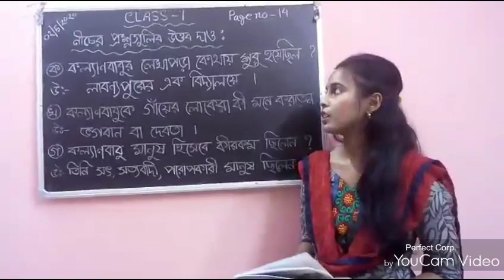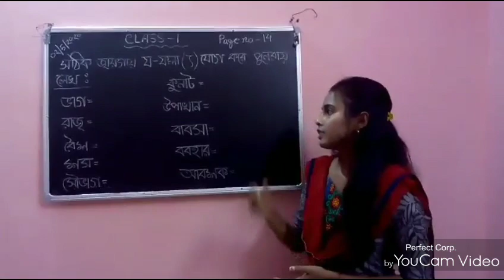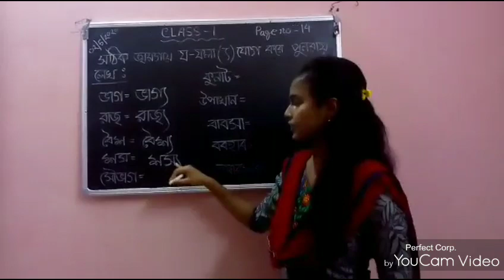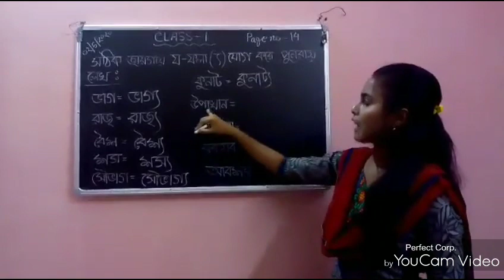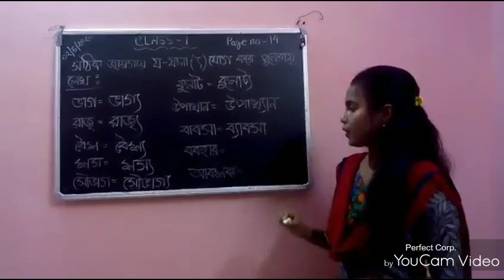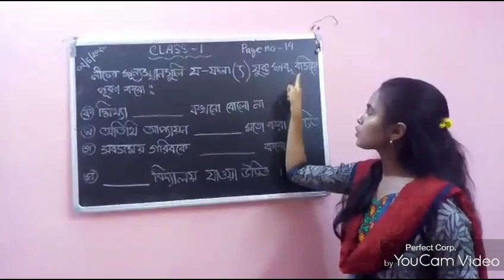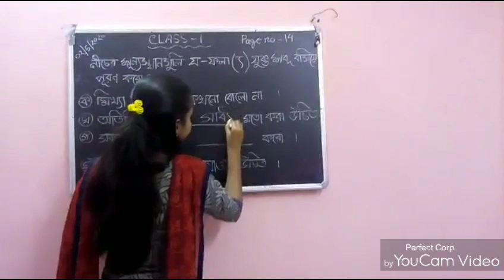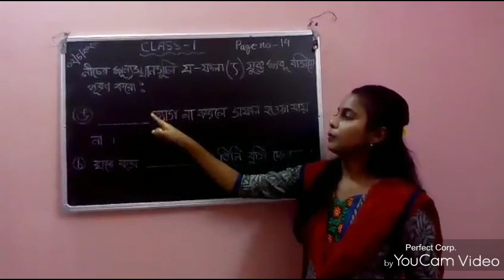CLASS-1 , SUBJECT-সাহিত্য কথা , LESSON-2 , PAGE-14